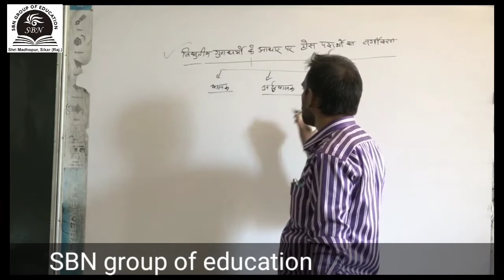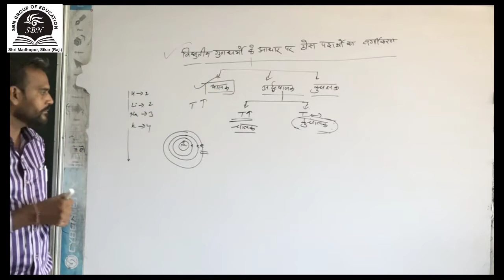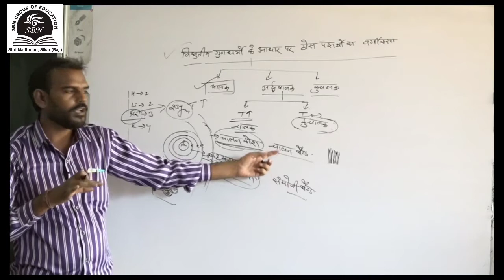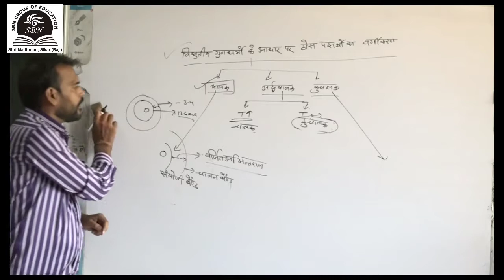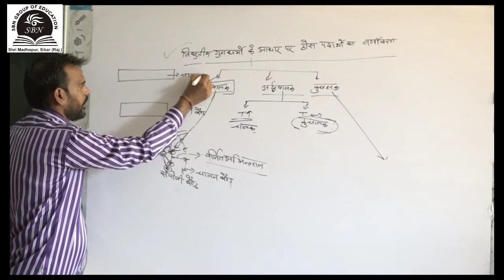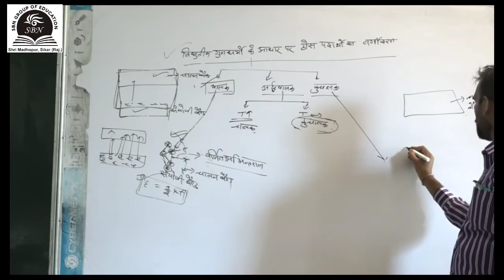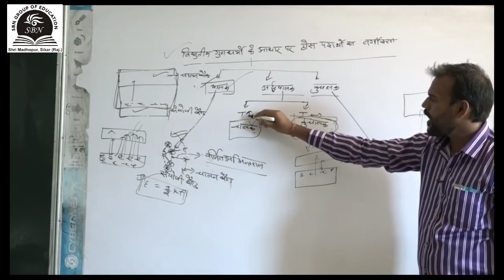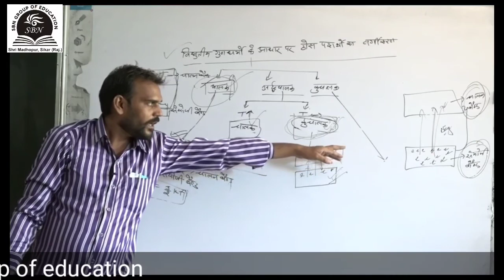Class-12 Chemistry:- Classification of solid based on electronic properties CBSE/RBSE/NEET/JEE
Class-12 Chemistry:- Classification of solid based on electronic propertiesr; CBSE/RBSE/NEET/JEE (In Hindi)
These videos are created & Uploaded by SBN GROUP OF EDUCATION. Lecture given by S.J.SIR .
These videos will cover all  the topics of chemistry for class 12 NCERT/BSER,CBSE Syllabus/Pattern .
These videos will help us  to understand the every concepts of Chemistry subject in full swing